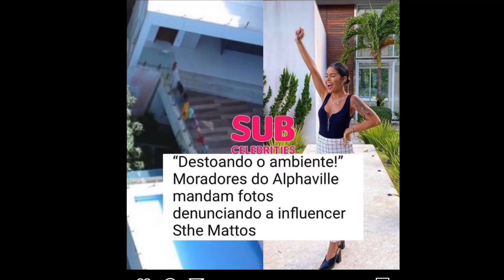VIZINHOS RECLAMAM DE STHE MATOS E ELA SE DEFENDE + ANA MOSCONI E VIRGINIA RENOVAM COM REZENDE!